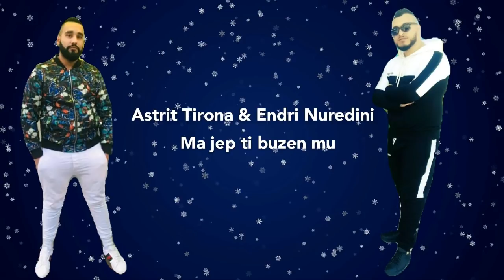Astrit Tirona & Endri Nuredini - Ma jep ti buzen mu (Official Single)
Artist : Astrit,Endri
Muzika : Amarildo Arifi
Orkestrimi : Amarildo Arifi
Teksti : Endri Nuredini
By Studio : A.A Records

Te Gjitha Te Drejtat Jan Te Rezervuara@Amarildo Arifi
Nuk Lejohet Publikimi ne Platforma Televizive, Ne Linje ( Online) Apo Radio Pa Lejen e Mbajtesit te Ketyre Te Drejtave.
Te Drejtat Ekskluzive Te Publikimit i Takojne Amarildo Arifi@2019.